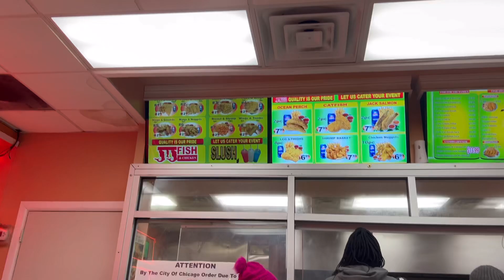VLOG 4- MITBONNIT CAUGHT DRIFTING IN THE SNOW